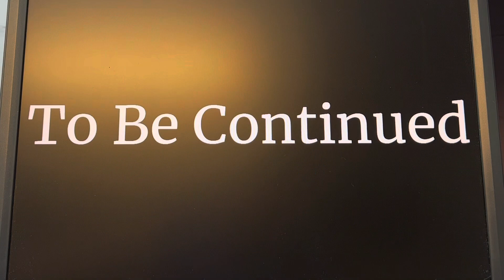SpongeBob’s Hotel of Villains: It’s Our Hotel Now